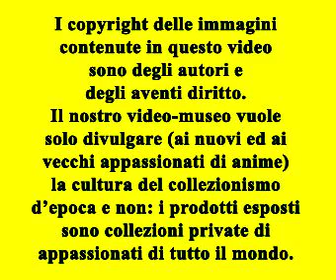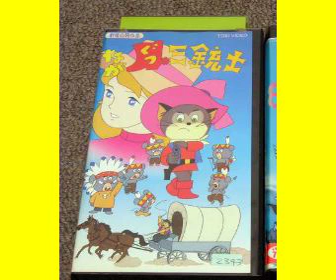CONTINUAVANO A CHIAMARLO IL GATTO CON GLI STIVALI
Ecco un filmato dove è possibile ammirare un "assaggio" del materiale da collezione inerente al film d'animazione:

CONTINUAVANO A CHIAMARLO IL GATTO CON GLI STIVALI (NAGAGUTSU SANJUSHI)
Produzione: Toei Doga (1972)